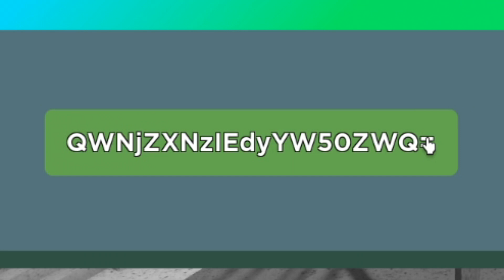this new Roblox Arsenal BOSS FIGHT is Cool...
this new Roblox Arsenal BOSS FIGHT is Cool as heck and i try and do my own research into it and find some cool translations and objects people havent talked about

Nintendo OSTs
Animal Crossing
Mario Odyssey